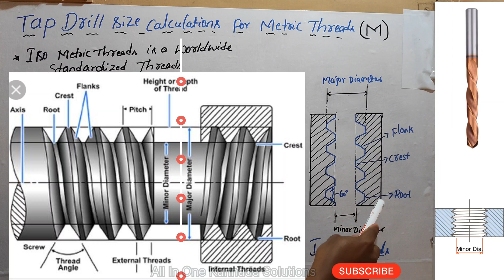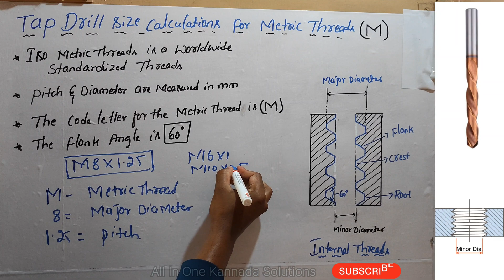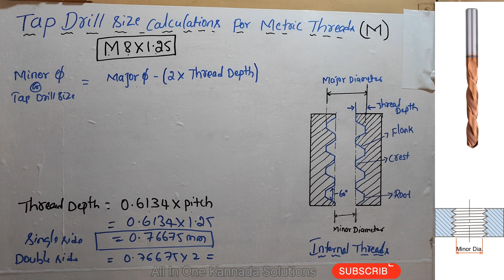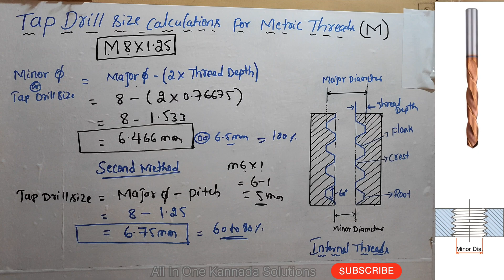How to calculate tap drill size | Thread depth and Minor dia calculation method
Fallow Instragram page :-

Any promotion vedio contact  what's app group join :-

how do you calculate tap drill size and tds?